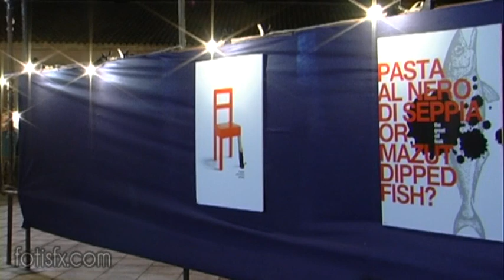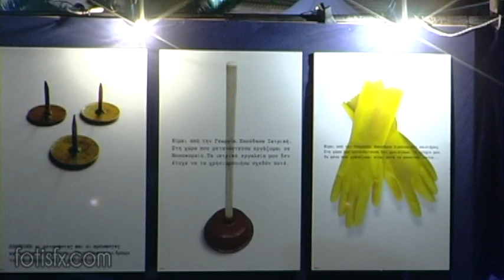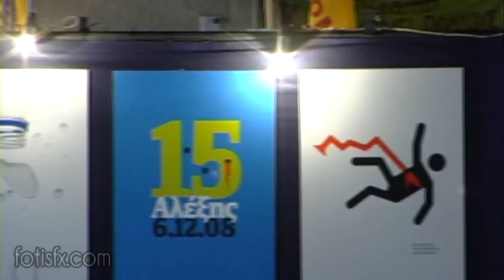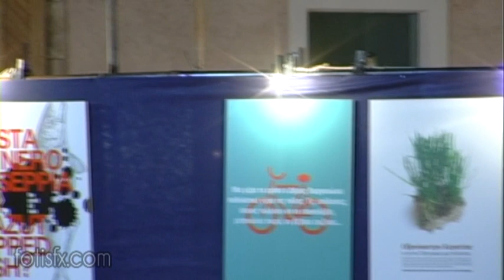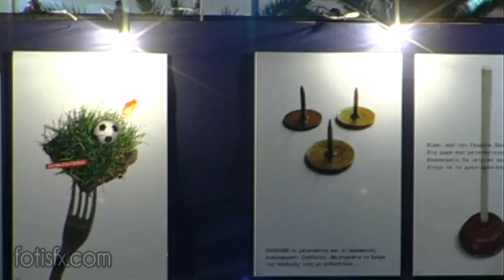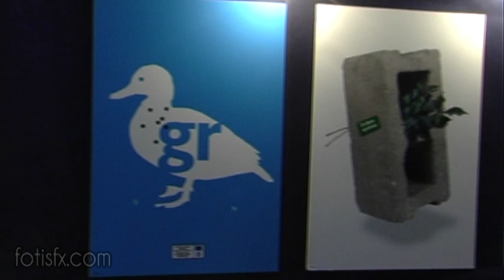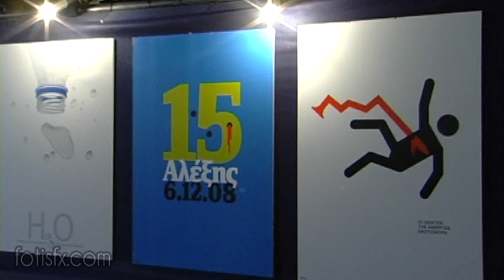Δημήτρης Θ. Αρβανίτης- Social Design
O  Δημήτρης Θ.  Αρβανίτη, γνωστός γραφίστας μίλησε  για το Social Design, έναν όρο που έχει αρχίσει να καθιερώνεται στην γραφιστική, κατά τη διάρκεια του  Φεστιβάλ Νεολαίας Συνασπισμού, την 1η Οκτωβρίου 2010.  Η κάμερα του fotisfx.com βρέθηκε εκεί, και κατέγραψε τις απόψεις του κου Αρβανίτη για το Social Design, αλλά και τις ευθείες "βολές" στο σημερινό γίγνεσθαι της γραφιστικής. Μοιραστήκαμε μαζί του, τις γνώσεις του αλλά και τις ανησυχίες του, μιας και όπως είπε "ο σχεδιαστής πρέπει να είναι συνέχεια σε εγρήγορση, το design δεν είναι μια ιχνογραφία που ο καθένας κάνει στον ελεύθερό του χρόνο."